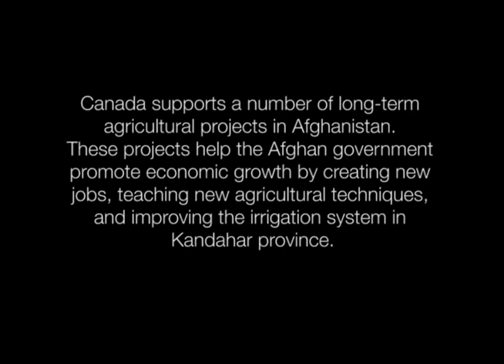Afghanistan: Sowing Seeds of Hope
Afghanistan: Sowing Seeds of Hope highlights how Canadian support is helping to rebuild Afghanistan's agricultural economy, particularly through the rehabilitation of the Dahla Dam and its irrigation system in Kandahar province. While the podcast also sheds light on some of the challenges faced by Afghans on a daily basis, it mostly aims to share the glimmers -- or seeds -- of hope that permeate Afghan society in rebuilding their country.